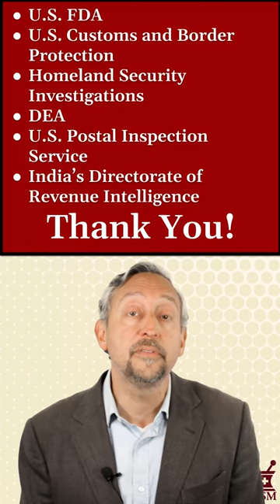Operation Broader Sword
5 Federal agencies & a counterpart from India to screen suspect packages mailed to the U.S. Here's what they found